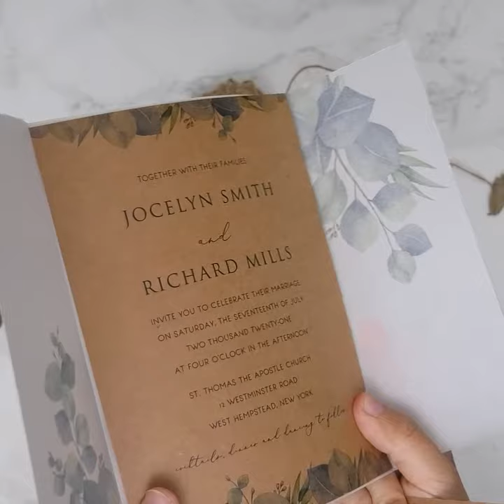rustic eucalyptus greenery wedding invitation with matched vellum jacket and belly band SWPI100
A rustic elegant modern wedding invitation with craft paper eucalyptus greenery invitation and matched belly band!